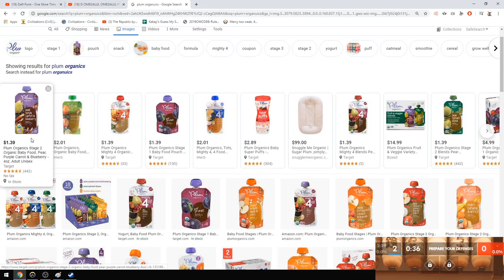Overwatch - Kabaji Leaks His Secret on Tracer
Kabaji Sensitivity:
4 in-game, 800 DPI (same for all heroes). 38 (Widow & Ana scope), 51.47 Ashe scope. Arm aim and wrist for small adjustments.